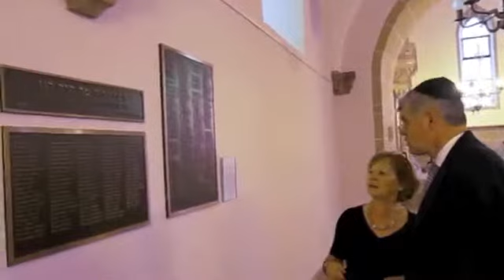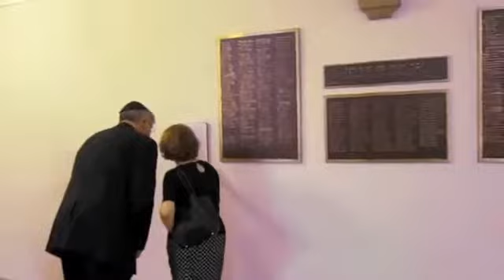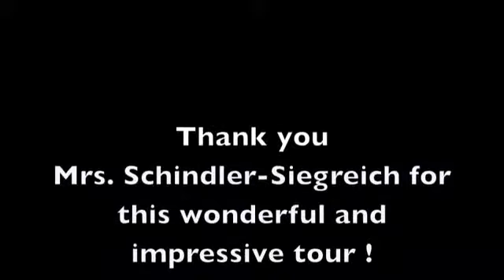CG Alford at Jewish Synagogue and Cemetery in Worms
CG Alford visited on his bike trip the Jewish Synagogue and Cemetery in Worms this morning. Mrs. Stella Schindler-Siegreich of the Jewish Community Mainz gave him a wonderful tour.